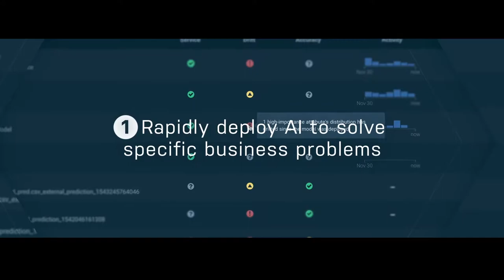DataRobot Nordics at Nordic IndustryForum Banking and Insurance 2020, Sweden (Spotlight)